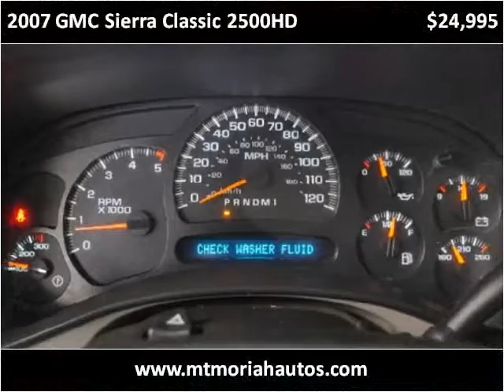2007 GMC Sierra Classic 2500HD Used Cars Memphis TN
This 2007 GMC Sierra Classic 2500HD is available from Mt. Moriah Auto Sales.